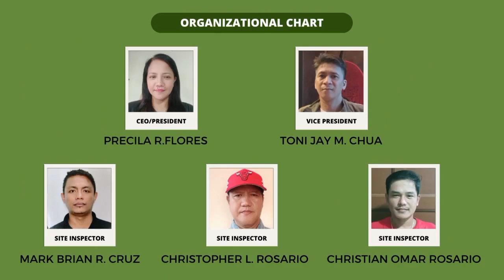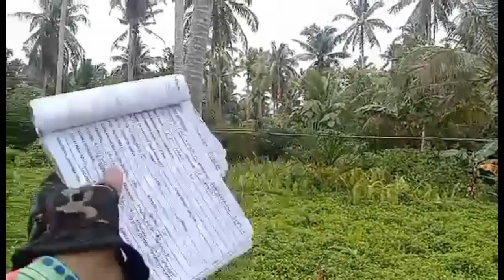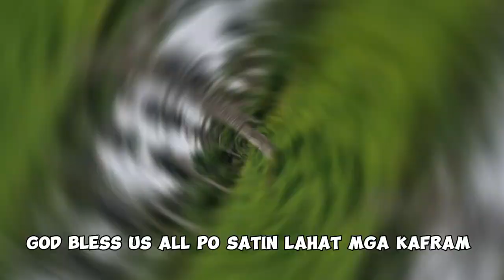16A-314 Farmlot With Fruit bearing trees | Along pathway | With hardwood trees | Titled ✅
📍Located at Guinayangan Quezon
📍1.5 Hectares
📍Frontage: 80 Meters
📍Along pathway
📍300 Coconut Trees or more
📍 Titled

🌳 Saging
🌳 Mangga
🌳 Langka
🌳 Star apple
🌳 Sinturis
🌳 Guyabano
🌳 Magic apple
🌳 Rambutan
🌳 Dalandan
🌳 Calamansi

    🌳 Hardwood Trees 🌳
🌳 Antipolo
🌳 Madre de cacao